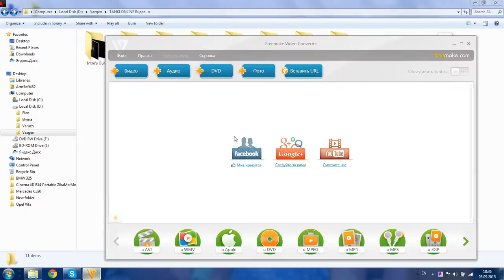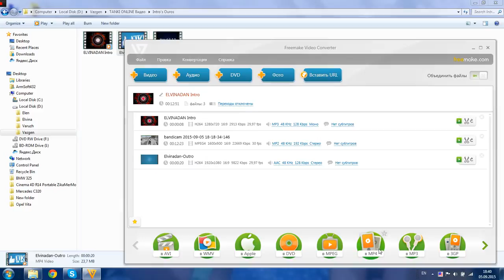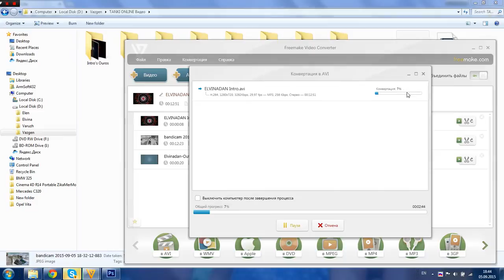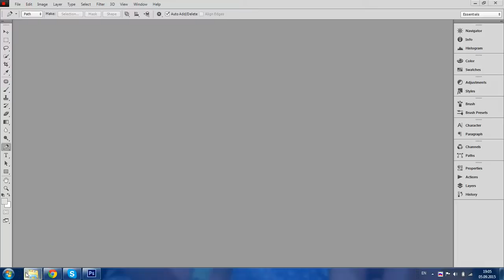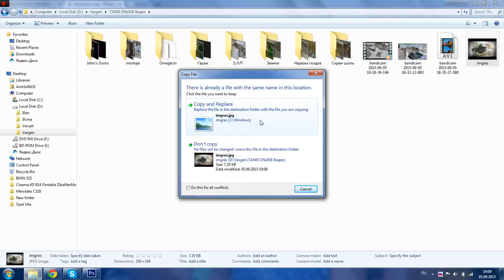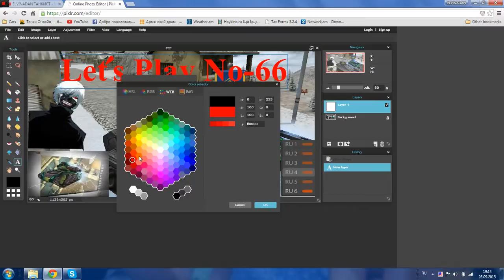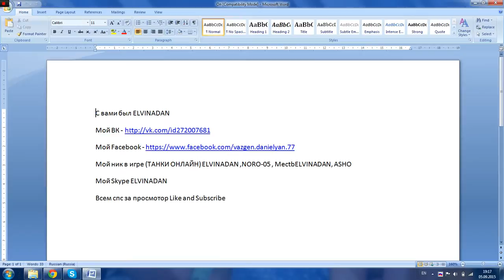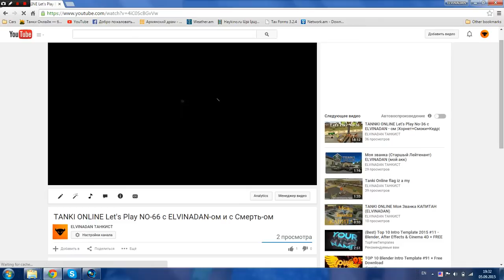Как я Делаю Л.П Часть 2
С вами был ELVINADAN
Мой ник в игре (ТАНКИ ОНЛАЙН) ELVINADAN ,NORO-05 , MectbELVINADAN, ASHO
Мой Skype ELVINADAN